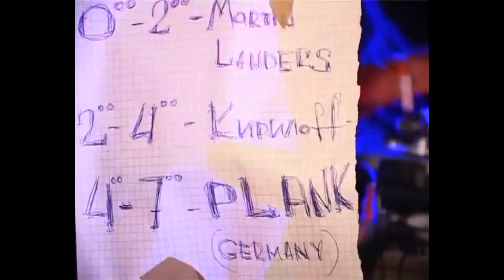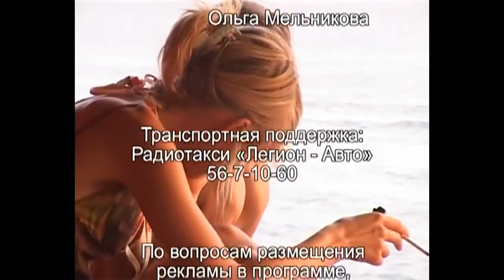Kazantip 2004 репортаж с Dj Кирилоff Musical instinct